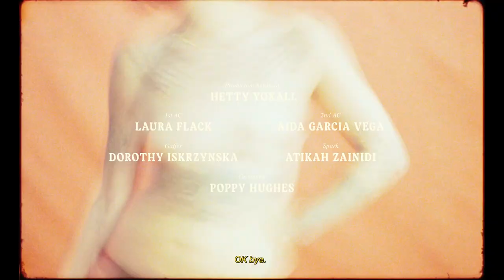British men talk breasts in a satirical exploration of the male gaze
In a satirical exploration of the male gaze, Will & Carly direct an uncensored look at male opinions on breasts

They carry an endless stream of connotations but, Oedipal connections aside, breasts are one body part that often find their way into conversation. From social media nipple censorship, to debate around public breastfeeding, breasts and their public image have been perpetuated by the male gaze, going beyond anatomy to a subject of objectification that permeates every facet of society...read more